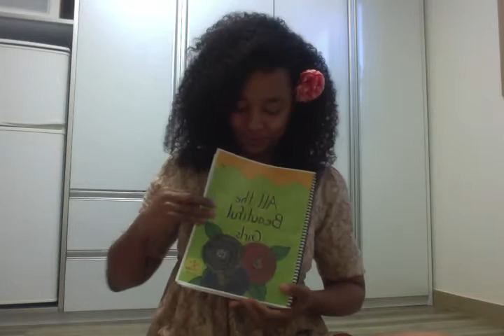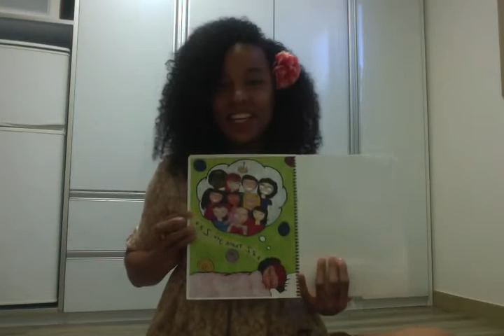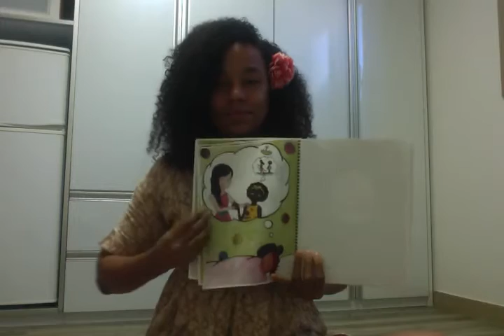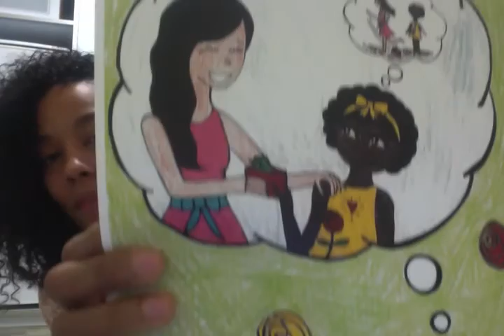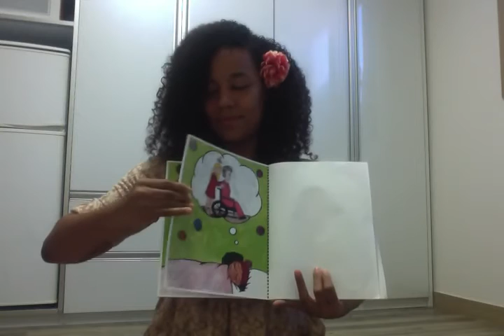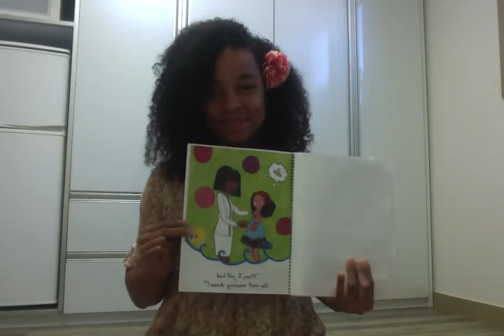"All the Beautiful Girls" By Leslie Marie Wheeler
Hello YouTubers! I recently self-published a book on Create Space!

As an English as a Second Language Teacher teaching abroad, I have had unique experiences in the classroom (as all teachers do). However, during my travels abroad, I was inspired to begin writing children's books.

My first self-published book is called, "All the Beautiful Girls". It's a short-story all about a girl who has a dream that her mom is teaching her how to be a lady. In this story, the young girl learns ten different positive characters from ten different ladies.

This book is great for children aged 5 - 10. It's great for any classroom, home, bookstore, or library! Please take the time to view this beautiful treasure online. It would be a book cherished in the home and great for classroom management!